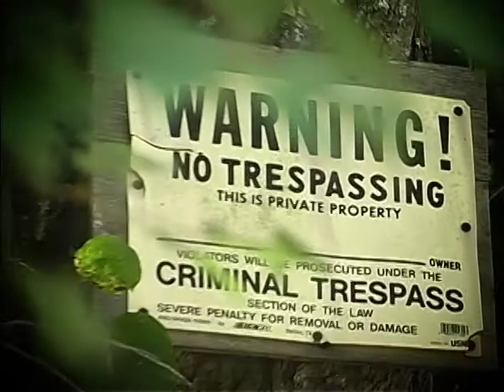"Axe of Malice" Movie Trailer - College Project - 2006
Movie trailer a partner and myself created during 2006 at New England Tech.